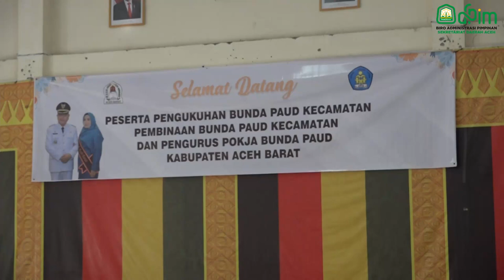Bunda PAUD Harus Mampu Jadi Lokomotif Kemajuan Pendidikan Anak Usia Dini